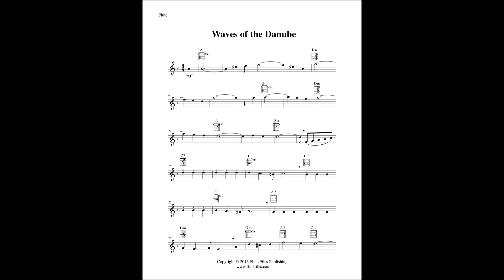Ivanovici - Waves of the Danube - Flute Solo and Guitar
“Waves of the Danube” flute solo sheet music with optional guitar chord accompaniment.  Composed by Josef Ivanovici.  Arranged by Lynette Auberjeunois for late beginner/early intermediate level.  Digital download includes a two page flute solo in the key of D minor.  Range: F1 to Bb2.  Published by Flute Files Publishing (CL62-1064B).